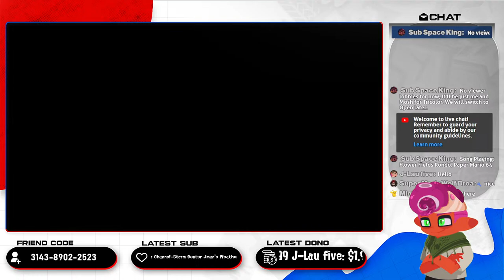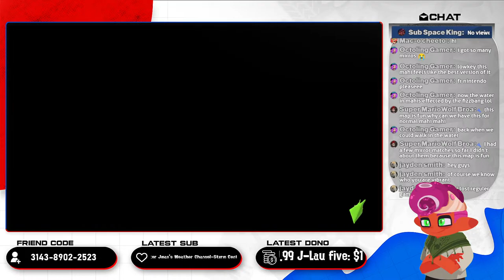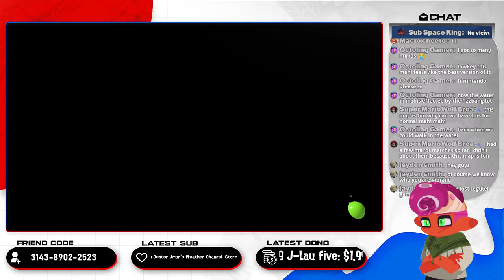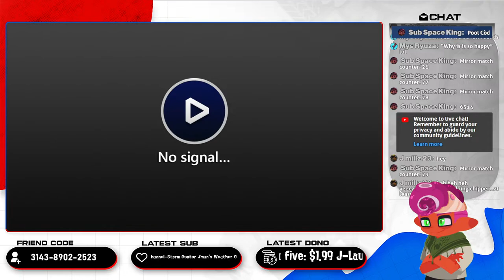Hippity Hoppity this Turf is now our Property, Springfest Collab with Moshplayz | Live with Subspace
NO viewer lobbies today, I will only be playing with Mosh in this stream!

Stage Rotation (Times in EST):

Tricolor Turf War - Mahi-Mahi Resort

Open:
8:00 - 10:00pm: Scorch Gorge and Brinewater Springs
10:00pm - 12:00am: Museum D’Alfonsino and Crableg Capital

Social Media Links:

(Donations are voluntary and will be used to benefit the future of the channel)

Bot Commands:

!Switch - Provides my friend code
!discord - Provides a link to Discord server
!twitter - Provides a link to my Twitter page
!donate - Provides a link to a page where you can donate to me
!member - Provides a link to my Membership trailer
!rotate - Provides the lobby rules
!thankyou - Thanks another streamer for raiding us
!join - Allows channel members to use their perks (Members only)

Special Thanks to my channel members:

Moshplayz
pika girl (Gold Tier)

Rules of the stream and chat:

1. Be civil and don't bully anybody in the chat, be mindful of your words and messages as children MAY be watching.
2. Avoid Spamming in the chat
3. Try to remain on topic with the game or discussion at hand, you're welcome to ask a question.
4. Don't advertise or self promote yourself or anybody else, unless I ask for it.
5. IF I am playing a game with viewers, please be courteous and give everybody a chance.
6. have fun. Why talk in the chat if you're not having a fun time?

If me or any of my mods catch you not following these guidelines, we will take appropriate actions (through warnings, time outs, and even bans) to ensure the chat is a fun, safe place for everyone.

All of my gaming content is recorded using an Elgato HD60, and Streamed using Streamlabs O